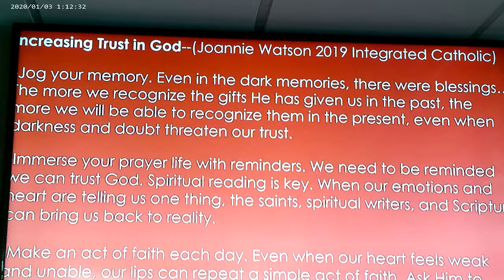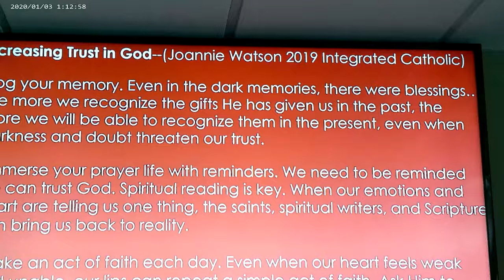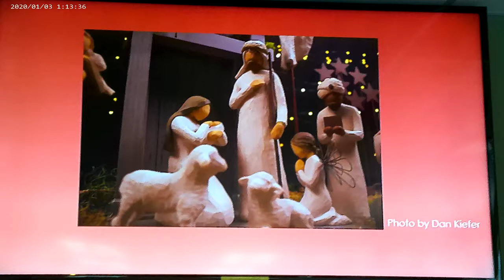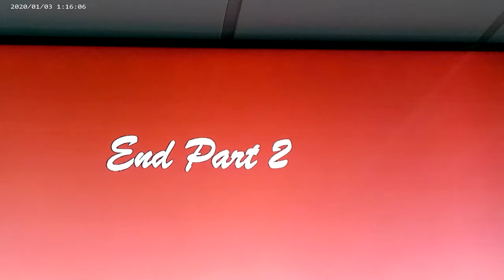2020 Women's Event Part2 C